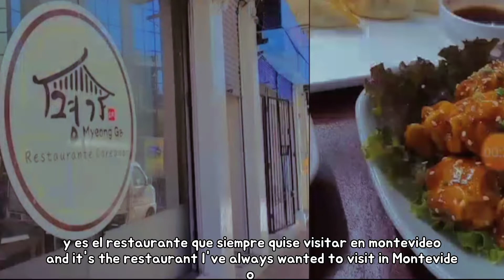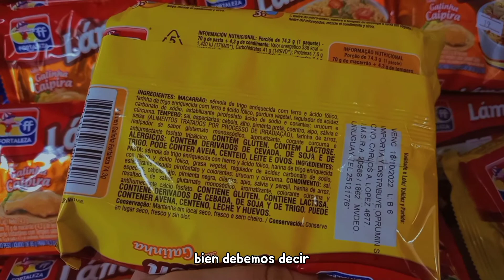Corea del sur presente en mi ciudad